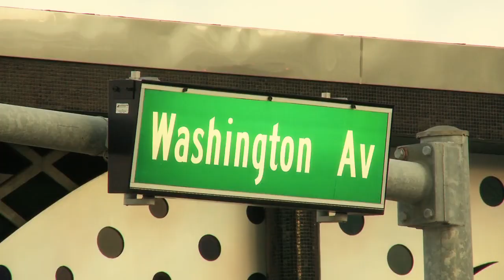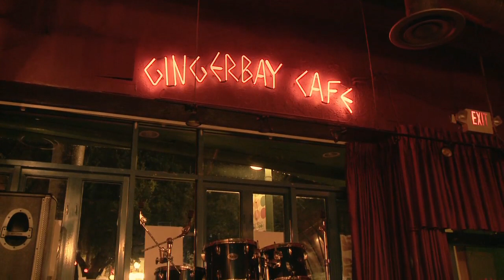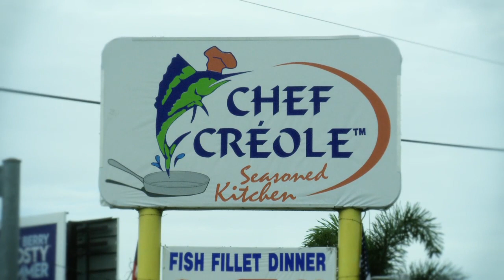Miami Carnival 2011: All Access Pass | Walshy Fire Presents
Welcome to MIAMI CARNIVAL! I've got the information on all the parties you NEED to check out for Carnival Weekend (Columbus Day weekend, October 6-10th).